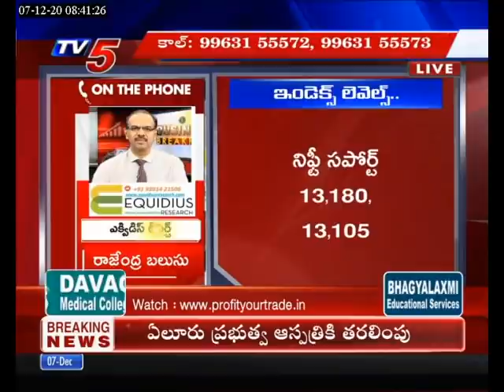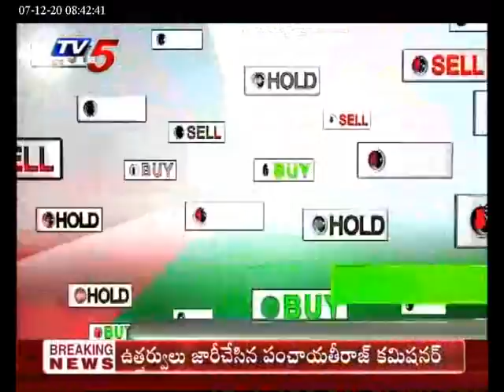Tv5 News 7th December Business Breakfast